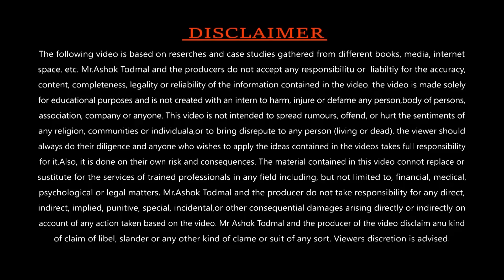अपमानाचा बदला कसा घ्यावा | Motivational Story | Success - Revenge | Ashok Todmal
Prove Them Wrong, The Best Revenge Is Letting Them See You Level.

या आकर्षक आणि परिवर्तनशील व्हिडिओमध्ये, अशोक तोडमल, "यश हा सर्वोत्तम बदला आहे" या कालातीत संकल्पनेचा सखोल अभ्यास करतो. व्यक्तींना प्रेरित आणि सक्षम बनवण्याच्या अतुलनीय उत्कटतेने, अशोक यशाच्या इंधनात संशयाचे रूपांतर करण्यामागील गुंतागुंत उलगडतो. परंतु केवळ सूड घेण्यापेक्षा अधिक, हा व्हिडिओ बदला घेण्याची पुन: व्याख्या करतो आपल्या कर्तृत्वांना मोठ्या प्रमाणात बोलू देण्याची शक्तिशाली शक्ती.

 आत्म-शोध आणि सक्षमीकरणाच्या प्रवासात सामील व्हा कारण तो संशयकर्त्यांना कसे चुकीचे सिद्ध करणे हे संघर्षाविषयी नाही तर नवीन उंचीवर जाण्याबद्दल आहे याबद्दल चर्चा करतो. शक्तिशाली कथाकथन आणि कृती करण्यायोग्य अंतर्दृष्टीद्वारे, आपण वैयक्तिक वाढीसाठी नकारात्मकतेला चॅनेल करण्यासाठी धोरणे एक्सप्लोर कराल, शेवटी हे दाखवून द्याल की सर्वोत्तम बदला ही आपल्या कर्तृत्वाची न बोललेली कथा आहे.

लवचिकतेची कला, चिकाटीची ताकद आणि अपेक्षांपेक्षा जास्त समाधान मिळवा. निंदकांना केवळ चुकीचे सिद्ध करण्यासाठी नव्हे तर त्यांच्या मर्यादित समजांच्या पलीकडे विकसित होण्यासाठी हा व्हिडिओ तुमचा मार्गदर्शक म्हणून काम करू द्या. तुमची क्षमता आत्मसात करण्यात आणि तुमच्या यशाला प्रतिशोधाचे अंतिम स्वरूप म्हणून दाखवण्यात निखळ मुक्ती शोधा.

तुमचा विजयाचा मार्ग तयार करण्यासाठी प्रेरित, प्रेरित आणि सशक्त होण्याची तयारी करा आणि तुमचे यश कोणत्याही संशय किंवा अविश्वासाला उत्तेजक प्रतिसाद असू द्या. बदला पुन्हा परिभाषित करण्यासाठी आणि यशाची परिवर्तनीय शक्ती स्वीकारण्यासाठी या सशक्त प्रवासात अशोक तोडमल यांच्याशी सामील व्हा.